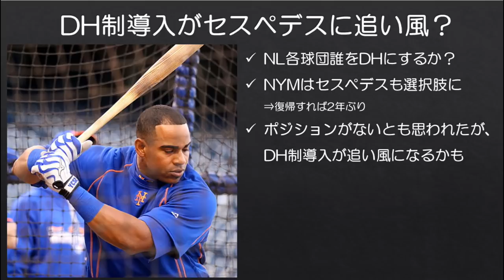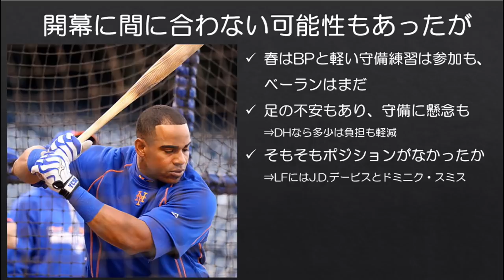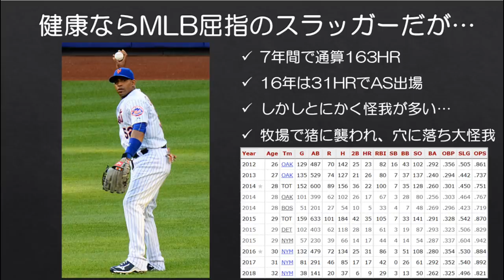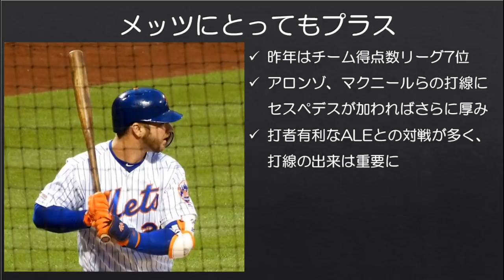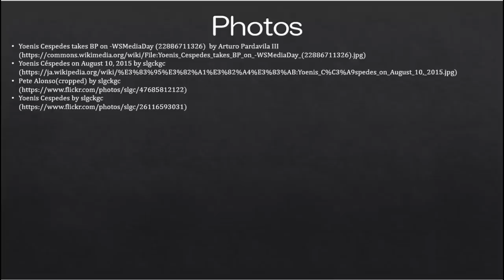【MLB】DH導入がセスペデスにとって追い風になりそう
今年は試験的にNLにDH導入が決まりましたが、早速各メディアなどでは誰が各球団のDHを務めるのか予想が始まっています。

そんな中でメッツはヨエニス・セスペデスが候補に挙がっているようです。セスペデスは2018年からおおよそ2年間MLBの舞台から遠ざかっていますが、今回のDH導入は健康面に不安を抱える彼にとっても追い風となりそうです。